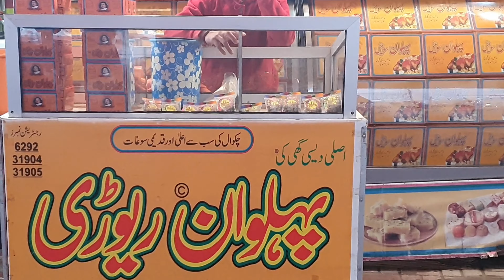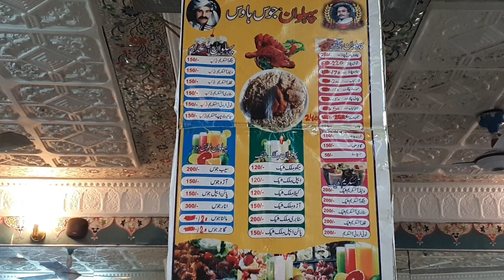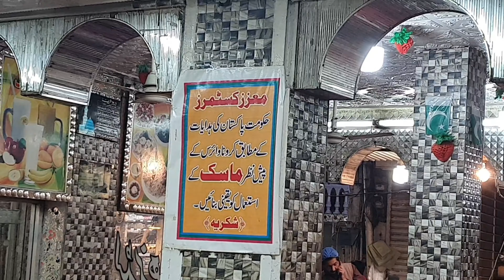Visit to Pehlwan juice enjoying pink tea in the cold weather |Chakwal |Food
Hi today my vlog will show you around Pindi road. I will be making my way to the famous restaurant in Chakwal Pehlwan juice.